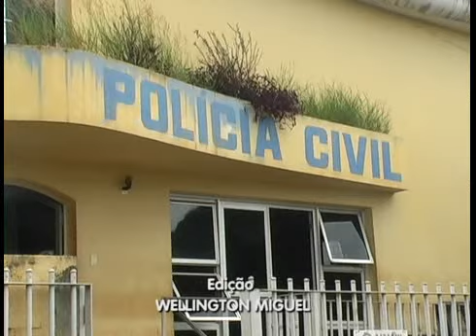Jovem que matou a madrasta é preso pela Polícia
Jovem que matou a madrasta com 11 tiros é preso pela polícia. A delegada responsável pelo caso fala como foram as investigações